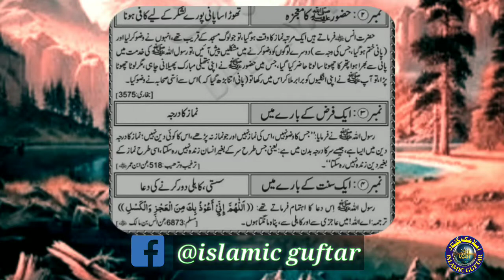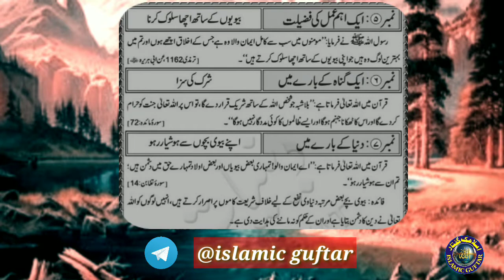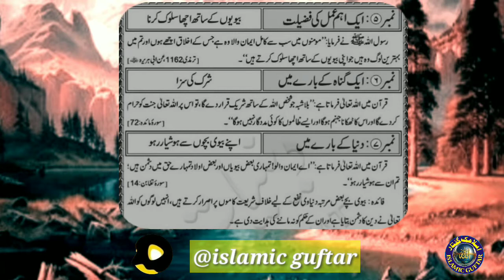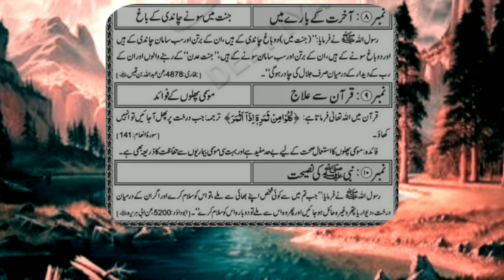/ دو دوستوں کا تذکرہ | GOOD BEHAVIOUR WITH WIFE | 16 RABIUL AWAAL